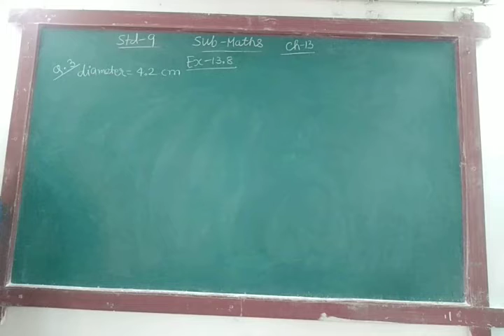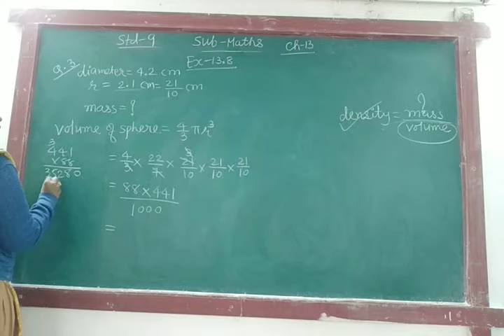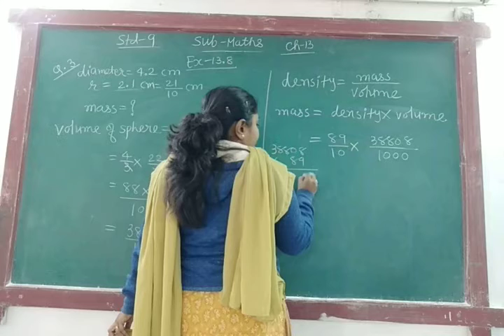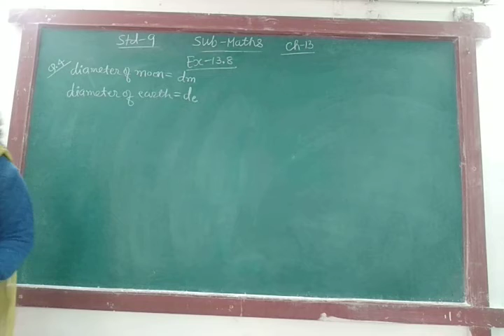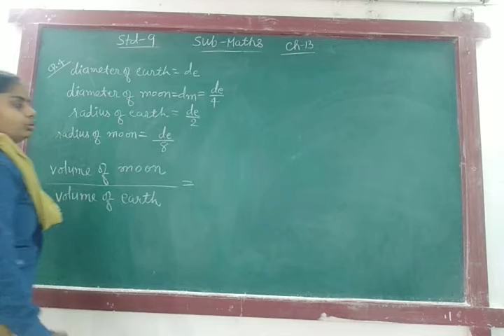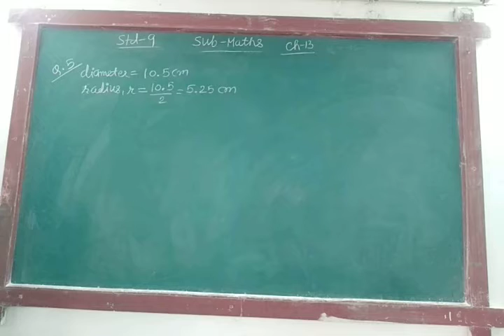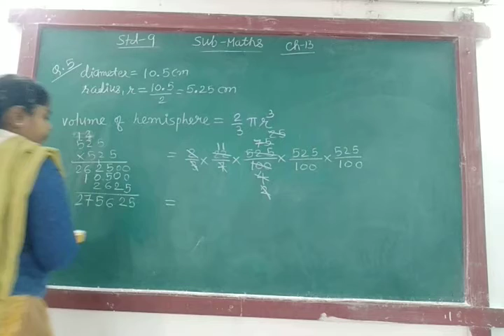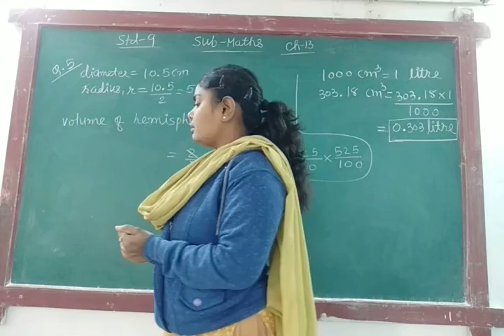ENG MED STD 9 SUB MATHS CH 13 P 12